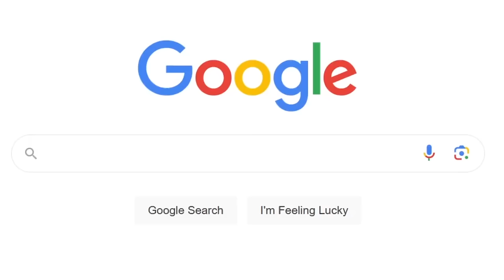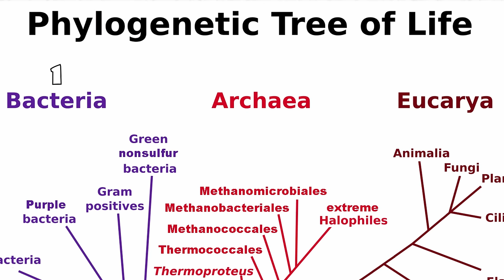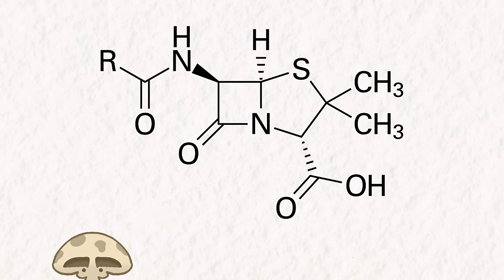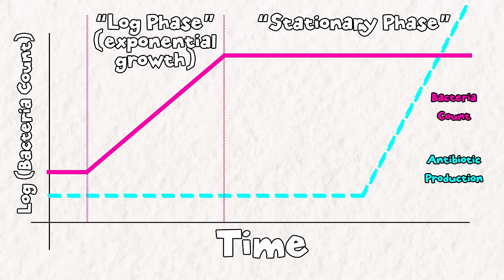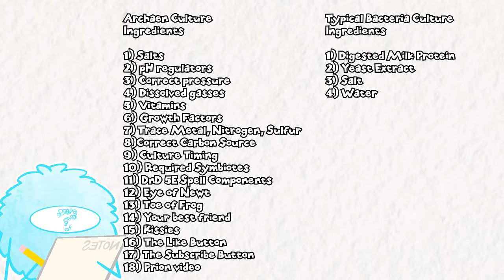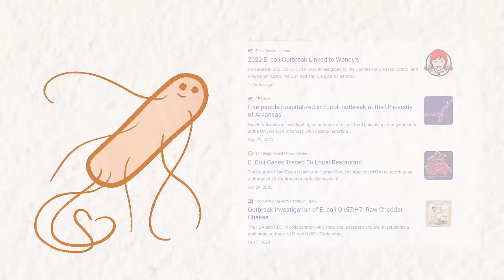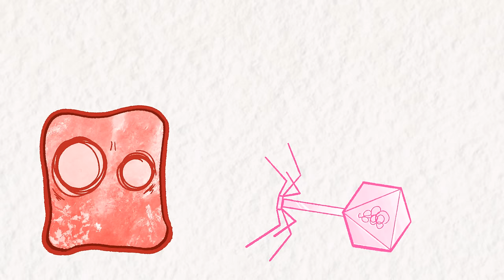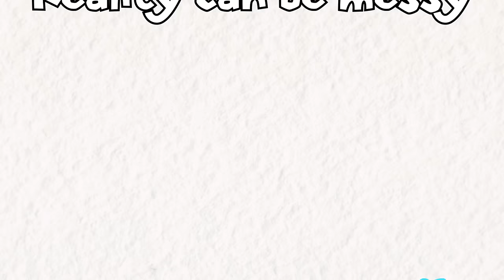Archaea: Bacteria's Pacifist Cousins?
Archaea are single-celled organisms that comprise the oft-forgot third domain of life. They live on and inside of you and have had ample opportunity to evolve a pathogenic lifestyle. But incredibly, no Archaean pathogen has been discovered to date. What's that all about?

SOURCES:

REVIEWS
Lurie-Weinberger MN, Gophna U (2015) Archaea in and on the Human Body: Health Implications and Future Directions. PLoS Pathog 11(6): e1004833.

Abedon, S.T. (2017). Why Archaea Are Limited in Their Exploitation of Other, Living Organisms. In: Witzany, G. (eds) Biocommunication of Archaea. Springer, Cham.

ARCHAEN EVOLUTION
Gupta, R. S. (2000). The Natural Evolutionary Relationships among Prokaryotes. Critical Reviews in Microbiology, 26(2), 111–131.

ANTIBIOTIC EVOLUTION
Davies, J. (2014). The Origin and Evolution of Antibiotics. In: Marinelli, F., Genilloud, O. (eds) Antimicrobials. Springer, Berlin, Heidelberg.

Kumbhar, C. and Watve, M. (2013) Why antibiotics: A comparative evaluation of different hypotheses for the natural role of antibiotics and an evolutionary synthesis. Natural Science, 5, 26-40. doi: 10.4236/ns.2013.54A005.

SUBLETHAL STREPTOMYCIN
Cairns J, Becks L, Jalasvuori M, Hiltunen T. Sublethal streptomycin concentrations and lytic bacteriophage together promote resistance evolution. Philos Trans R Soc Lond B Biol Sci. 2017 Jan 19;372(1712):20160040. doi: 10.1098/rstb.2016.0040. PMID: 27920385; PMCID: PMC5182436.

CULTURING ARCHAEA
Lewis, W.H., Tahon, G., Geesink, P. et al. Innovations to culturing the uncultured microbial majority. Nat Rev Microbiol 19, 225–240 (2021).

ARCHAEN VIRUS HYPOTHESIS
Gill, E.E. and Brinkman, F.S.L. (2011), The proportional lack of archaeal pathogens: Do viruses/phages hold the key?. Bioessays, 33: 248-254.

BACTERIA PATHOGENICITY & PHAGES
Brüssow H, Canchaya C, Hardt WD. Phages and the evolution of bacterial pathogens: from genomic rearrangements to lysogenic conversion. Microbiol Mol Biol Rev. 2004 Sep;68(3):560-602, table of contents. doi: 10.1128/MMBR.68.3.560-602.2004. PMID: 15353570; PMCID: PMC515249.

PATHOGENIC ECOLI
Gati NS, Middendorf-Bauchart B, Bletz S, Dobrindt U, Mellmann A. Origin and Evolution of Hybrid Shiga Toxin-Producing and Uropathogenic Escherichia coli Strains of Sequence Type 141. J Clin Microbiol. 2019 Dec 23;58(1):e01309-19. doi: 10.1128/JCM.01309-19. PMID: 31619530; PMCID: PMC6935910.

ECOLI IN OUR MICROBIOME
Blount ZD. The unexhausted potential of E. coli. Elife. 2015 Mar 25;4:e05826. doi: 10.7554/eLife.05826. PMID: 25807083; PMCID: PMC4373459.

IMAGES OF ARCHAEA & BACTERIA
Jarrell KF, Ding Y, Nair DB, Siu S. Surface Appendages of Archaea: Structure, Function, Genetics and Assembly. Life. 2013; 3(1):86-117.

Perras Alexandra K. , Wanner Gerhard , Klingl Andreas , Mora Maximilian , Auerbach Anna K. , Heinz Veronika , Probst Alexander J. , Huber Harald , Rachel Reinhard , Meck Sandra , Moissl-Eichinger Christine
Grappling archaea: ultrastructural analyses of an uncultivated, cold-loving archaeon, and its biofilm Frontiers in Microbiology

Wikimedia

ARCHAEA & HEALTH - (Note, this paper supposes that Archaea could be Co-pathogens during dental disease)

ASSETS
Wikimedia Commons
Irasutoya
Pexels
Pixabay